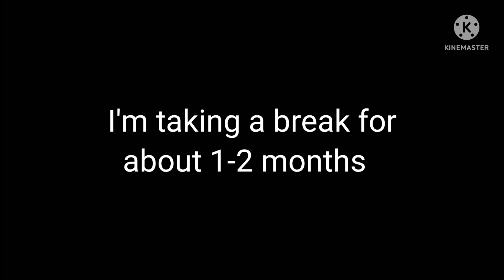I'm taking a break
Don't worry, I'm fine, I just need a bit of a break^^
I'll upload again soon, in the meantime you can go watch other amazing Creators ☆

Have an amazing day/night and see you soon ^^♡